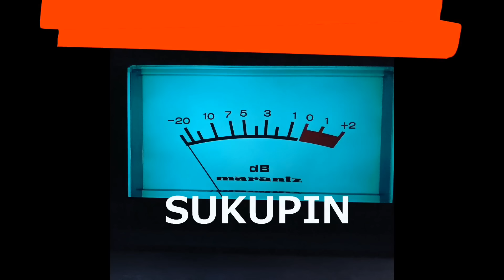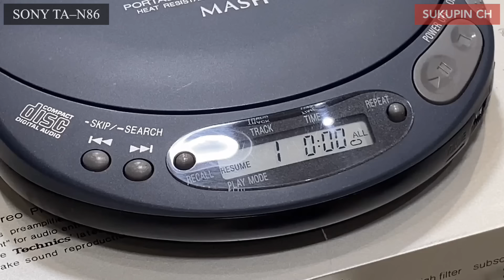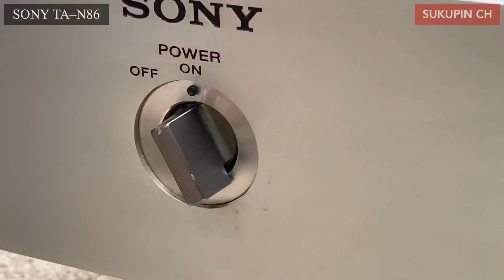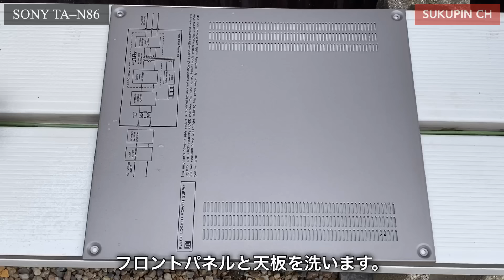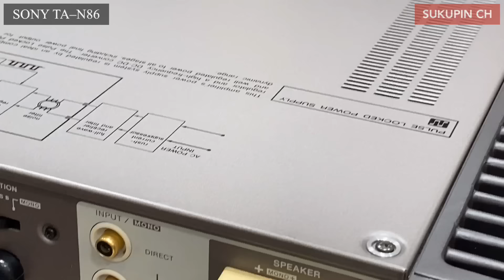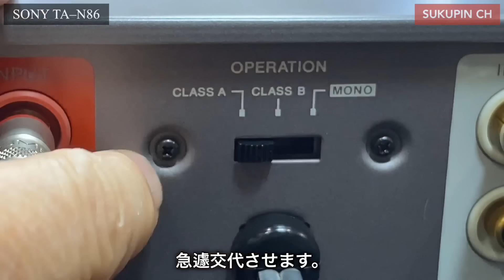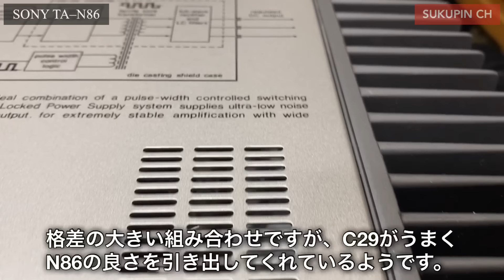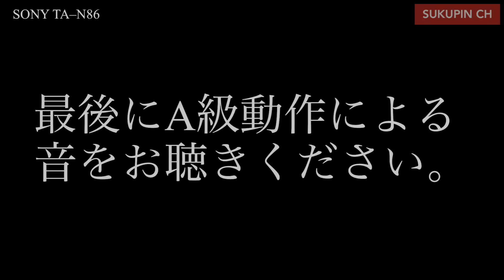★ジャンク原因に仰天！！こんなことも～Astonished at the cause of junk! ! …Sometimes things like this happen．SONY TA–N86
＊●SONY TA–N86

このパワーアンプもハードオフからの購入です。
状態としては電源が入り、プロテクターが外れるが、音が出ない・・・
というお品でした。
また写真で見る限り綺麗な状態だったので即決した次第です。
ハードオフの写真は解像度が低いので時々失敗します（笑）

驚きのジャンク原因は動画の中でご確認ください。

商品本体の5倍ぐらいある段ボールで届きました。
ほとんど空気でしたね💦
でも運賃は業者価格なので全く心配無用です。
もしヤフオクだったらクレームの嵐ですね。

このアンプは小型でA級、B級及びMONOへの切り替えができコンパクトなので
マルチアンプ愛好家がこぞって使いました。

＊購入金額は動画の最後の方でご確認ください。

音出し動画は今回からリファレンスプリの「EXCLUSIVE C3a」に不具合が発生したため
その後を「マッキントッシュC29」に引き継がせますのでご期待ください。

・ Price at that time: ¥ 90,000-

This power amp is also purchased from Hard Off.
As for the state, the power is turned on and the protector is removed, but no sound is produced...
It was a product.
Also, as far as I can see from the photos, it was in a beautiful state, so I made a prompt decision.
Hard-off photos have low resolution, so they sometimes fail (laughs)

It arrived in a cardboard box that was about 5 times the size of the product itself.
It was mostly air
But the fare is the trader's price, so you don't have to worry at all.
If it were a Yahoo auction, a storm of complaints would be inevitable.

This amplifier is small and can be switched to Class A, Class B and MONO.
Used by all multi-amp enthusiasts.

*Please check the purchase amount at the end of the video.

The sound output video is due to a problem with the reference pre "EXCLUSIVE C3a" from this time
After that, "Macintosh C29" will take over, so please look forward to it.